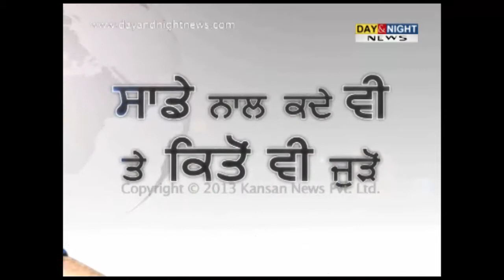6th Punjabi Film & Music Festival - Wadali Brothers